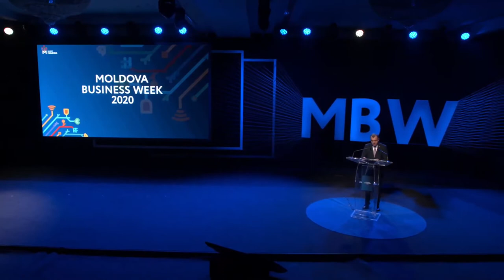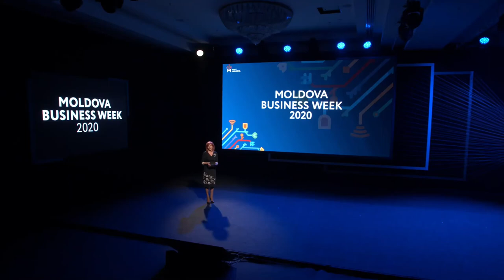MBW, DAY 1. FESTIVE OPENING